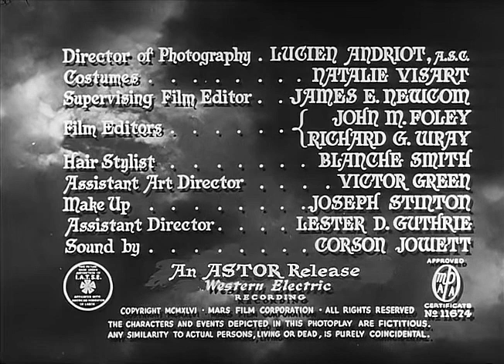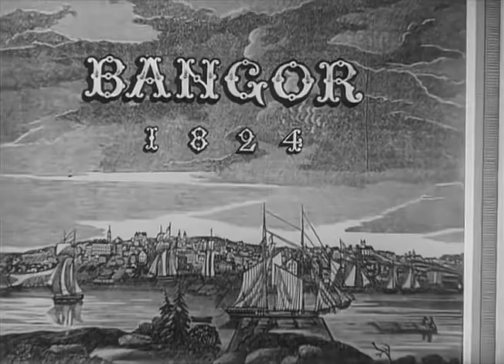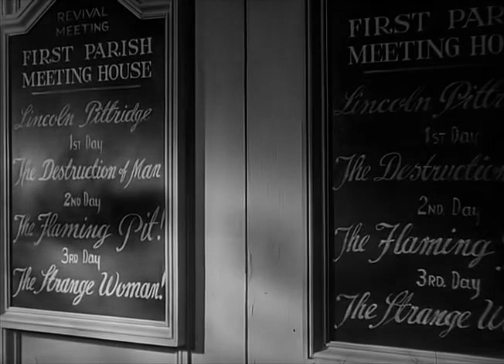The Strange Woman 1946 ★★★½: Hedy Lamarr, Gene Lockhart [1:40:05] Enhanced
The Strange Woman is a 1946 American historical melodrama film.
It is based on the 1941 novel of the same title by Ben Ames Williams.

In Bangor, Maine in 1824, a cruel young girl named Jenny Hager pushes a terrified Ephraim Poster into a river knowing he cannot swim. She is prepared to let him drown until Judge Saladine happens by, at which point Jenny jumps into the water and takes credit for saving the boy's life. Several years later, Jenny has grown up to be a beautiful but heartless and manipulative young woman. She secretly schemes to wed the richest man in town, the much older timber baron Isaiah Poster, while his mild-mannered son Ephraim is away at college in Cambridge, Massachusetts.

Isaiah (Gene Lockhart), a 19th-century businessman, has his eye on the beautiful and very young Jenny (Hedy Lamarr). Finally of age, she accepts his marriage proposal, but their love affair quickly turns sour. Ephraim (Louis Hayward), Isaiah's college-age son, comes for a visit, immediately striking up a chemistry with Jenny. She promises marriage if he murders his father first. But Jenny also swoons for John (George Sanders), the fiancé of her best friend, Meg (Hillary Brooke).
Cast:
Hedy Lamarr as Jenny Hager
George Sanders as John Evered
Louis Hayward as Ephraim Poster
Gene Lockhart as Isaiah Poster
Hillary Brooke as Meg Saladine
Rhys Williams as Deacon Adams
June Storey as Lena Tempest
Moroni Olsen as Rev. Thatcher
Olive Blakeney as Mrs. Hollis
Kathleen Lockhart as Mrs. Partridge
Alan Napier as Judge Henry Saladine
Dennis Hoey as Tim Hager
Ray Teal as Duncan (uncredited)